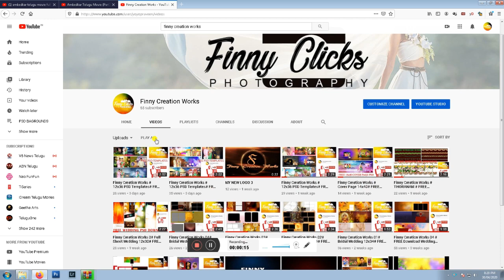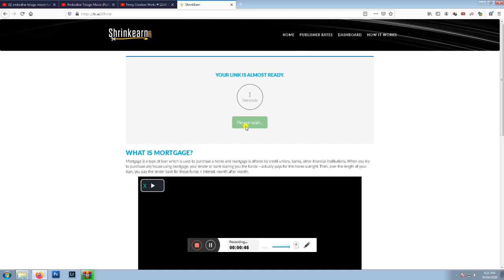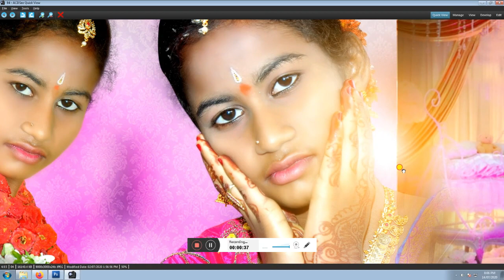2020 Free Psd HALF SAREE Album 12x36 LATEST 250 dpi DM templets [Finny Creation Works]#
2020 Free Psd HALF SAREE  Album 12x36 LATEST 250 dpi DM templets [Finny Creation Works]#

HALF SAREE 12x36 PSD Templates
Couple Creations
Wedding Backgrounds
PSD Backgrounds
Album Backgrounds
Karizma PSD's

For all the album designs you want to
For the style you love

            We as a team are willing to provide creative & elegant designs to help you case your work in photo creation all these creative designs can be easily modified or according to user’s style